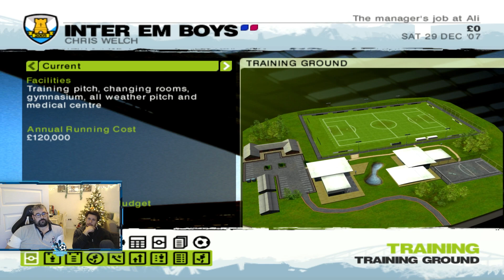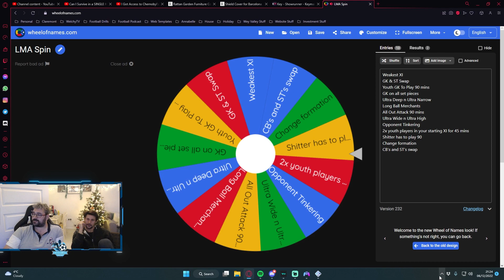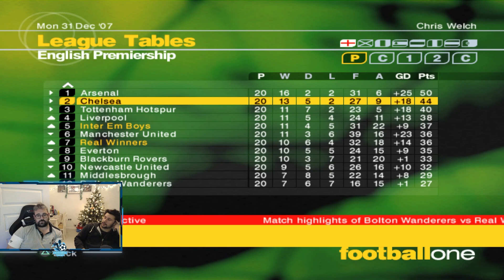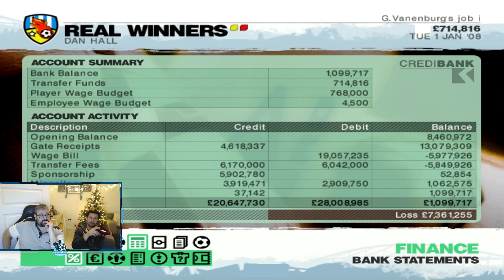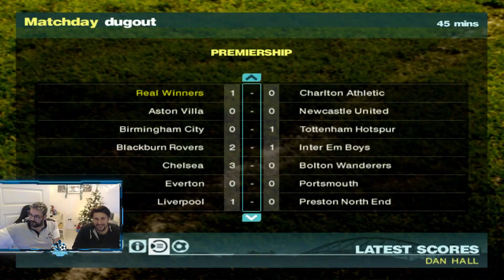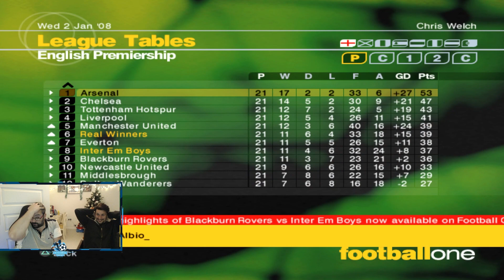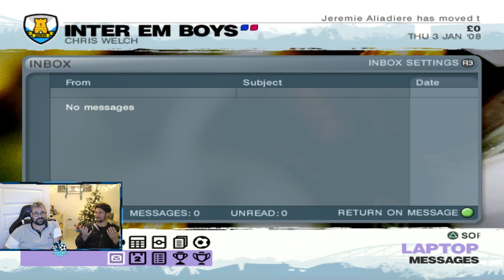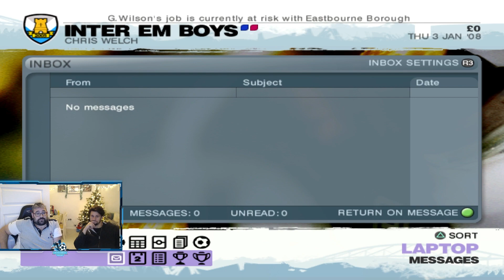LMA 2007 Fantasy Team | Only Fools & Swear Words | S3E10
Jesus christ this game should come with a mental health warning! I can only apologise at our mood and swearing in this one, but the constant trolling from this game is soooo frustrating.

Still...I imagine everyone else finds it funny!